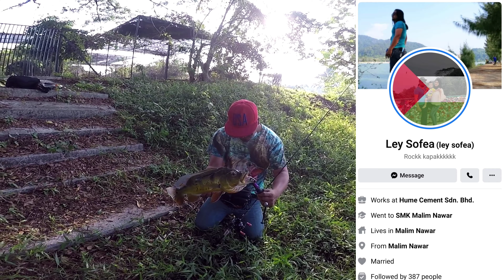Casting Peacock Bass Bersama Idola-Idola Di Ipoh Pada Ketika Itu.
Pada Hari itu Abematt Jadi Jurukamara sahaja... pasal abematt Kumpau... hahahaha